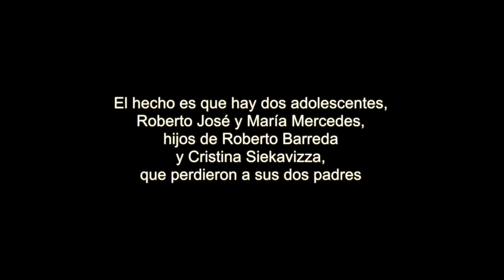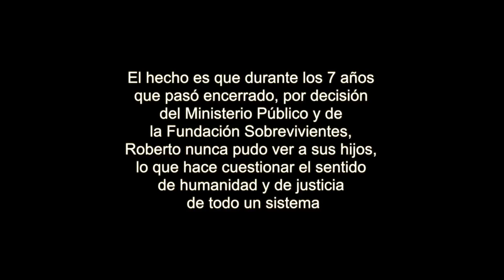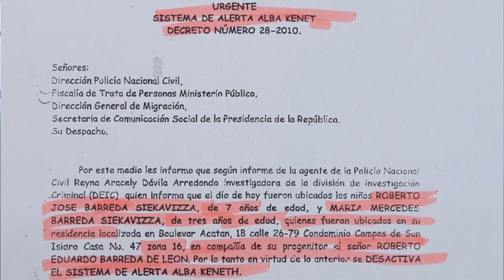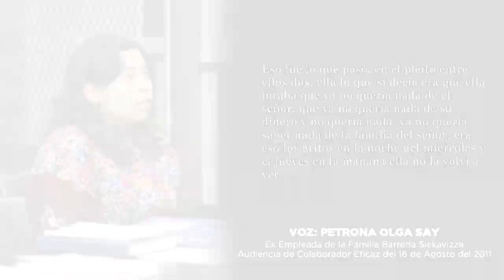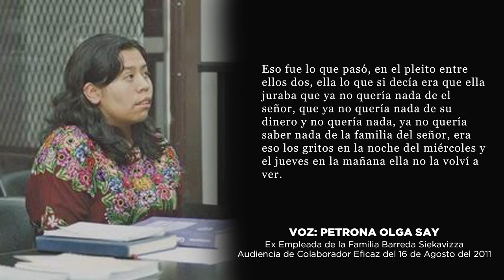Roberto Barreda, la otra versión de los hechos CAPITULO 1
Capítulo 1 de la producción que da espacio a las opiniones y experiencias de la familia y asesores legales de Roberto Barreda, guatemalteco que en el año 2011 fue acusado del crimen de su esposa Cristina Siekavizza, sin haber encontrado el cuerpo de ella ni indicios de su paradero. Roberto Barreda, quien falleció en prisión preventiva en agosto del 2020, siempre sostuvo su inocencia. En este capítulo cobra especial protagonismo el testimonio de la madre de Roberto, ex magistrada de la Corte Suprema de Justicia.